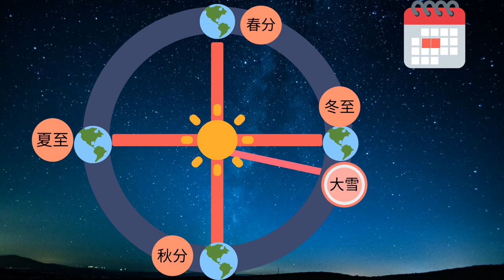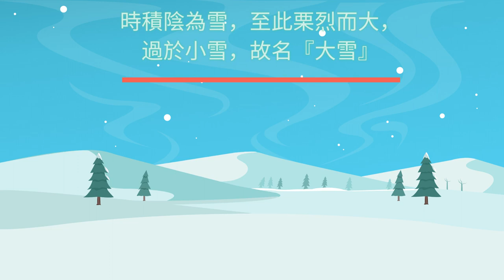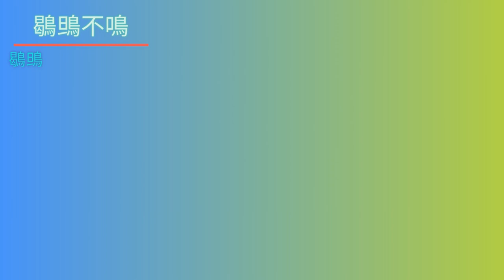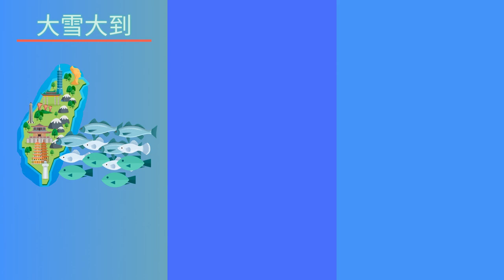24節氣-大雪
天氣已變為冰冷狀態，高山有可能會降雪，有時還會有降雨的狀況發生，正值烏魚的產季，喜歡烏魚子的民眾。可以買回家自己料理，藉由製作此影片讓大家能輕鬆了解大雪的習俗與氣候變化，希望各位會喜歡。